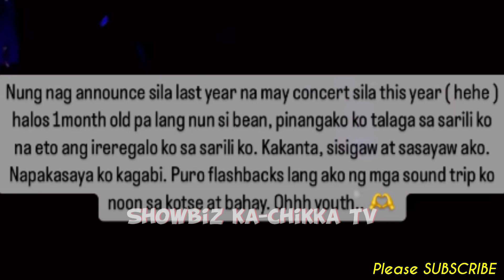Kathryn Bernardo, Judy Ann Santos, Anne Curtis, Karylle Yael, Melai Cantiveros @ THE Corrs Concert!💞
📣LATEST Showbiz ka-Chikka TV Update:

Kathryn Bernardo, Judy Ann Santos,Anne Curtis, Angelica Panganiban, Karylle, Melai Cantiveros @ THE Corrs Concert!💞

Keep Safe!☺